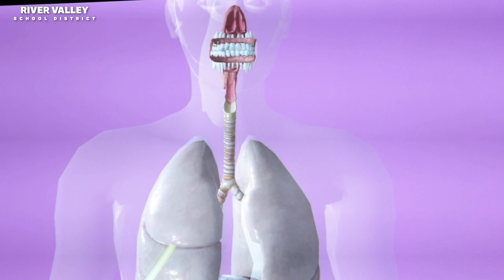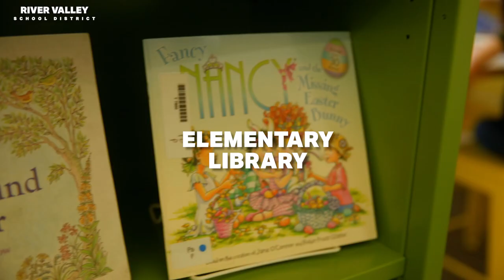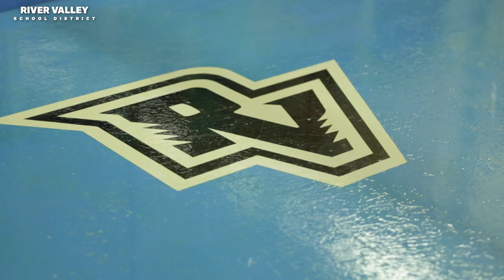Let the Day Begin River Valley School District